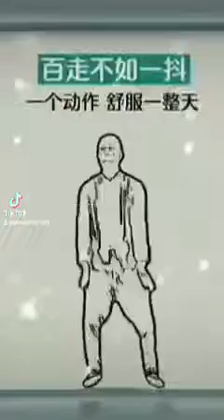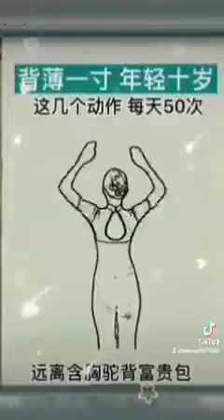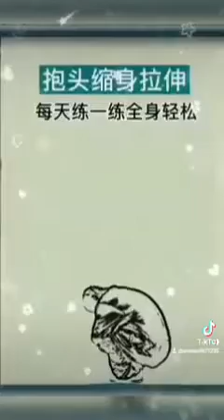人體的疾病都與經絡阻塞有關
人體的臟腑經絡，賴氣的推動以維持其正常的機能。氣行則血行，血液的運行，必須依靠氣的推動。